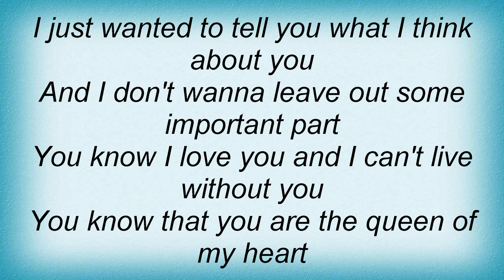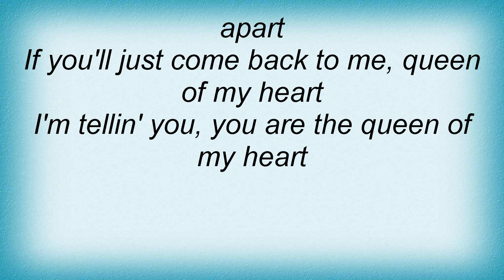Hank Williams Jr. - Queen Of My Heart Lyrics